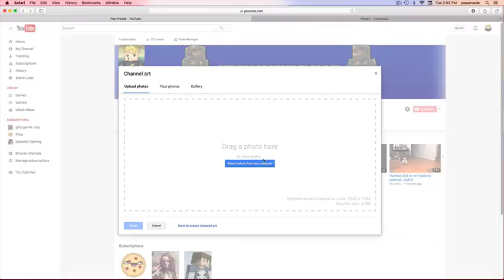HOW TO CHANGE YOUR CHANNEL BANNER - Youtube How To's - part 1